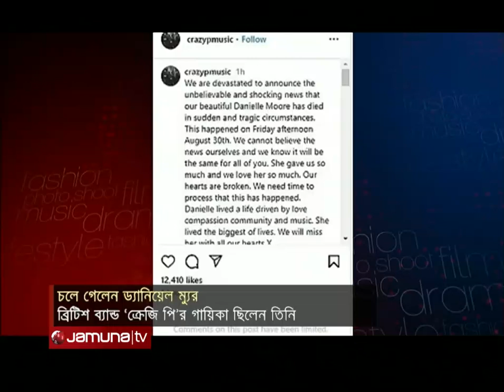ব্রিটিশ ব্যান্ড ‘ক্রেজি পি’র গায়িকা ড্যানিয়েল ম্যুর আর নেই । Daniel Mur | Jamuna TV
চলে গেলেন ব্রিটিশ ইলেকট্রনিক মিউজিক গ্রুপ ‘ক্রেজি পি’র প্রধান গায়িকা ড্যানিয়েল ম্যুর। গত ৩০ আগস্ট মৃত্যু হয়েছে তার। মৃত্যুকালে ৫২ বছর বয়স হয়েছিল এ তারকার। সম্প্রতি ব্যান্ডটি ইনস্টাগ্রামে এক বিবৃতিতে জানিয়েছে, ‘হঠাৎ এবং দুঃখজনক’ পরিস্থিতিতে মৃত্যু হয়েছে গায়িকা ড্যানিয়েলের। ব্যান্ডটি জানায়, ড্যানিয়েল ম্যুর আমাদের অনেক দিয়েছেন, আমরা তাকে ভীষণ ভালোবাসি। তার হঠাৎ মৃত্যুতে আমাদের হৃদয় ভেঙে গেছে।